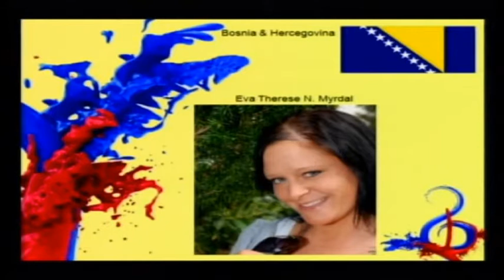AkerVision-Eva Therese.avi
Når Eva Therese ikke løper rundt i korridorene og
gir oss dårlig samvittighet med plan-listene,
treffer du henne på Rubinen sammen med
husbandet der de underholder sine landsmenn fra
Bosnia Hercegovina.

Hun har satt teater-Norge på verdenskartet med
sin tolkning av tante Sofie i Kardemomme by.

Men mest av alt er hun viden kjent for sin
fantastiske røst og sensuelle sceneopptreden.
Hun ser ut som en engel og synger som en
gudinne.